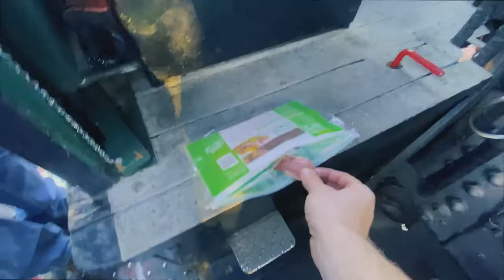Tales From The Rails; s2e2, cooking Breakfast using a steam train.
cooking eggs and bacon on the boiler of  VC2 before it goes down for its 12year government inspection.